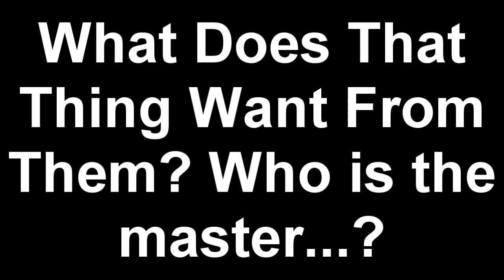Truten Epic Adventures episode 1 - The Start Of Everything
Its Finally Here!!! :D Esh!!! Well Enjoy!

Special Thanks To :
Muphasa72 as Trunks
Samouri3 as Goku Jr
KariCute11 as Anna
ImmortalRayman1 as Teen Gohan :)